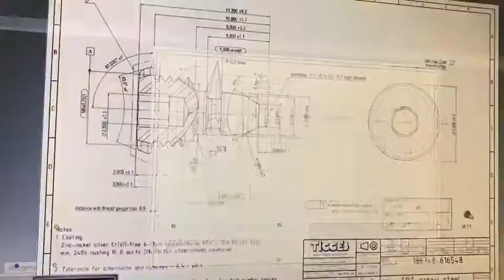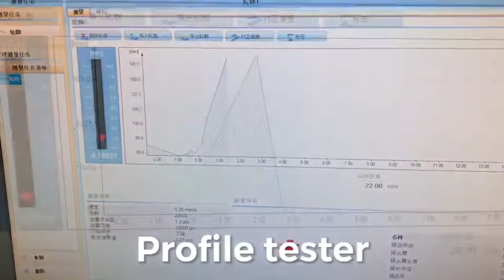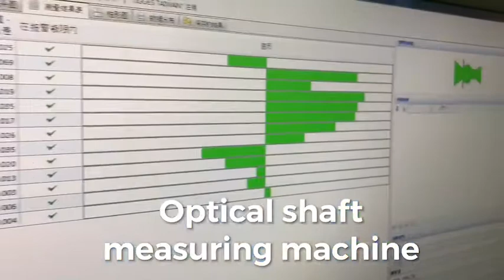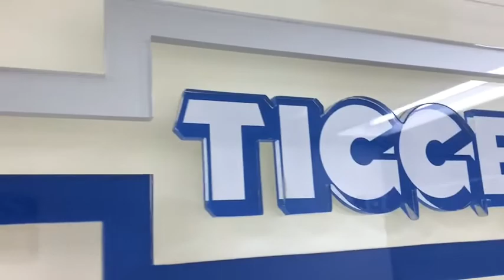Custom Fasteners from TIGGES Taiwan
TIGGES Taiwan

With the Technical Purchasing Office and Technical Sales Office for the Asian market of TIGGES Taiwan you have a reliable partner providing a variety of unique benefits for the production of your special manufactured fasteners.

With our German parent company we can draw on a wealth of know-how, excellent engineering and years of experience. On top of this you benefit from professional handling, high quality standards (ISO 9001:2015 and ISO/IEC 17025:2005 certified) and controlled production, with nothing left to chance.

From beginning to end TIGGES team of specialists plans, accompanies, optimizes and executes the production process tailored specifically for your order.

Specially trained and skilled technicians, an in-house laboratory and short distances to experienced quality producers form the basis of a final result easily measured to European quality standards.

When your order is finished and has passed TIGGES quality inspection, TIGGES takes also care of the logistics.
Rely on optimal solutions and performance that will inspire you.